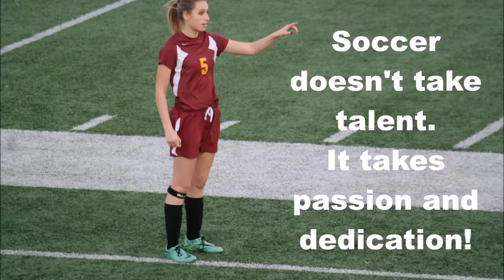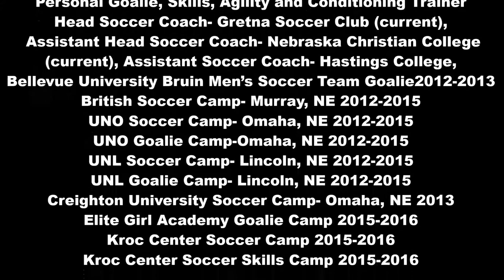Kallie Larson Conestoga High School 2017 Freshman highlight video